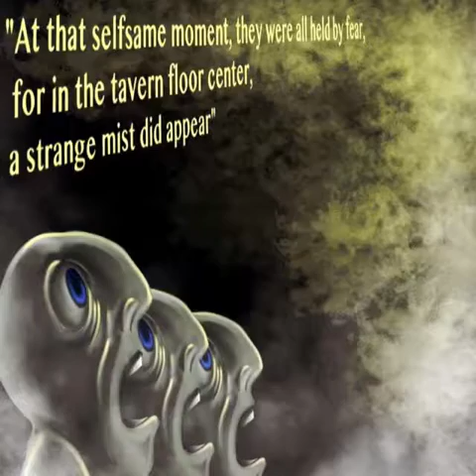The Tavern Tale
A compilation of some of the artwork done by my friends and me at The Rogue's Tavern.